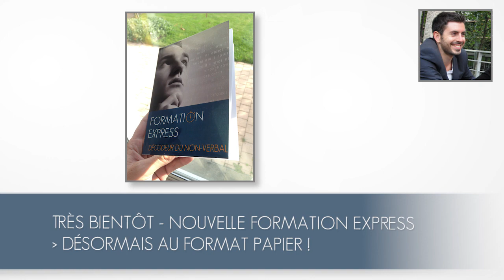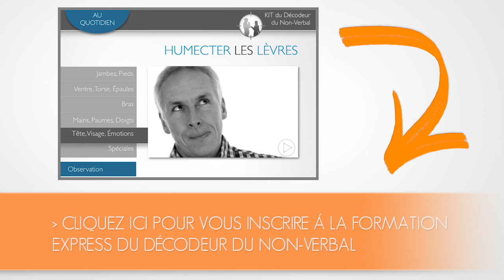Comment décoder les SIGNES d'INCONFORT sur les lèvres ?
Inscrivez-vous GRATUITEMENT à la Formation Express (+ 30 fiches pratiques à télécharger)

Plus d'informations sur la Formation Express du Décodeur

Comment booster vos relations pro et perso en maîtrisant la communication non-verbale?

Dans cette formation, le Décodeur du Non-Verbal vous apprend à  :
- Décoder (sans un mot) les pensées de vos interlocuteurs
- Maîtriser les gestes qui ont de l'impact (et que vous pouvez utiliser à votre avantage)
- Les gestes de séduction, du leadership, du couple et de la confiance en soi
- BONUS 1 : 30 fiches pratiques à télécharger
- BONUS 2 : Guide (de 20 pages) - Comment détecter les mensonges ?
- BONUS 3 : Suivi par email du Décodeur du Non-Verbal